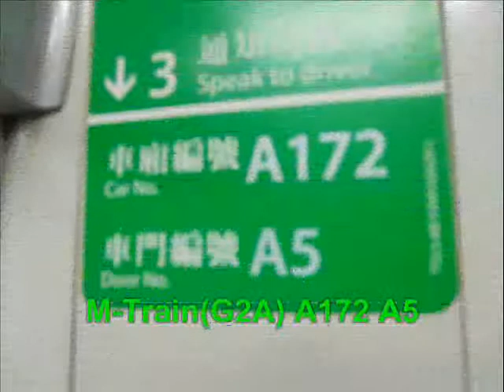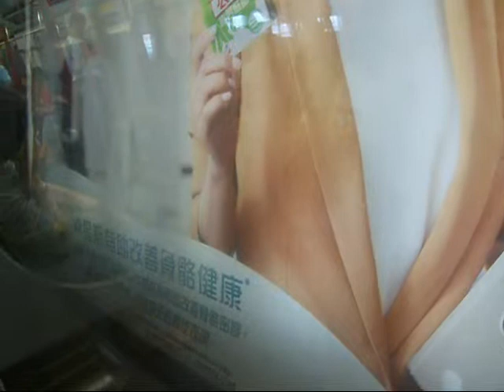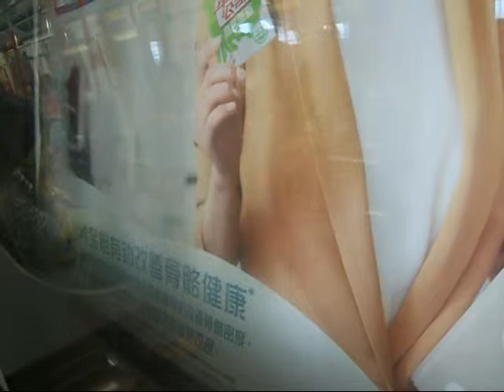荃灣綫 A172 美孚至荃灣(MEF-TSW)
荃灣綫M-Train(A172)行走荃灣綫美孚站至荃灣站
本車有強勁的拍子機聲及較嘈吵
本片片版權屬JamesA259290擁有，如需使用作公開或私人用途，